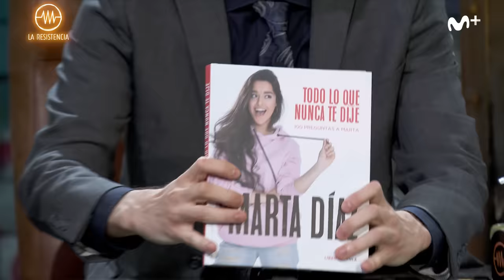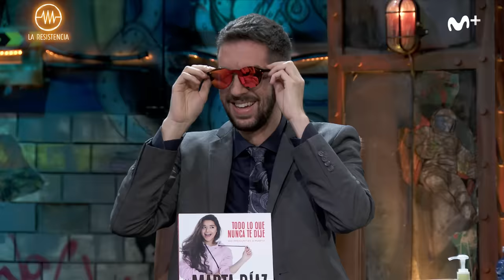LA RESISTENCIA - Entrevista a Marta Díaz | LaResistencia 03.06.2020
La Resistencia 3x144 | La youtuber Marta Díaz presenta el libro ‘Todo lo que nunca te dije’